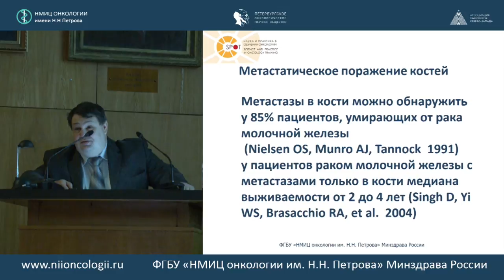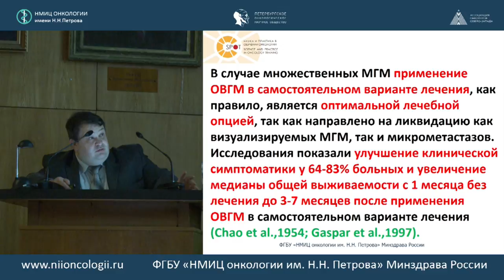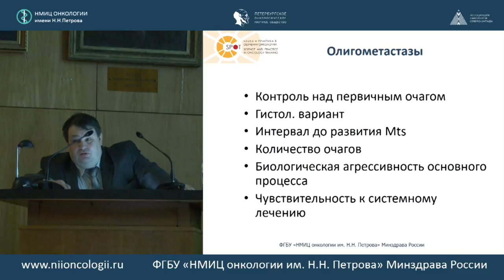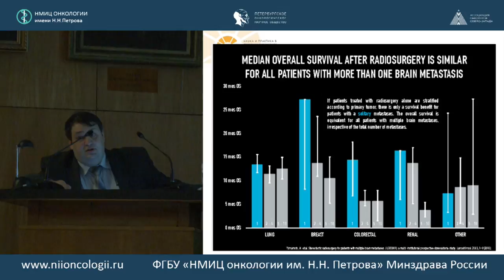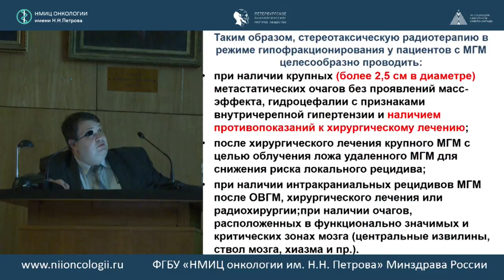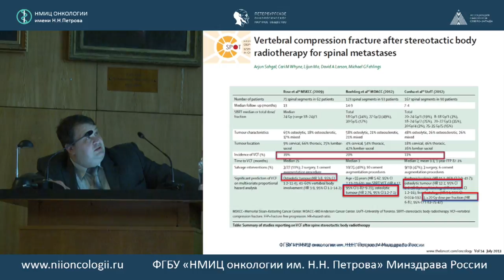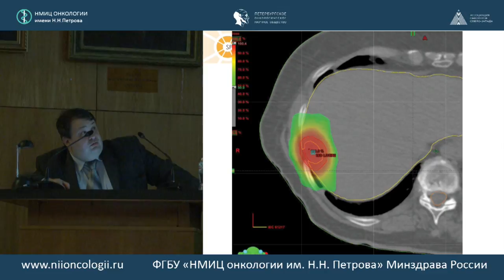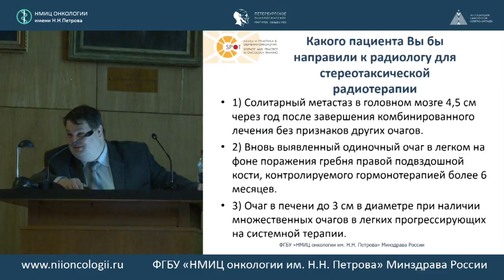Роль лучевой терапии в лечении метастатического рака молочной железы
Михаил Маркович Гиршович (ФГБУ «НМИЦ онкологии им. Н.Н. Петрова» Минздрава России, Санкт-Петербург)